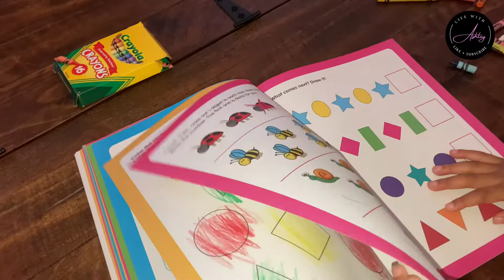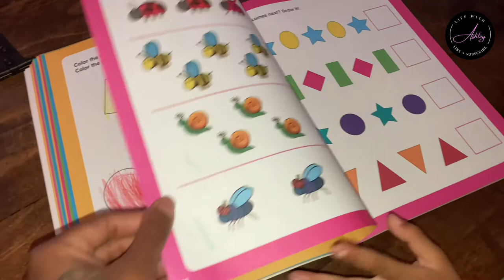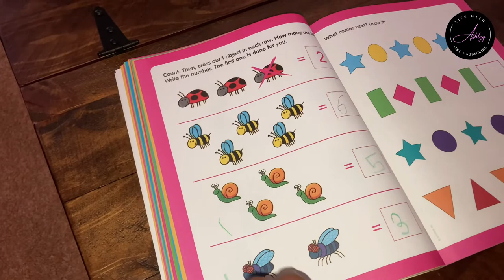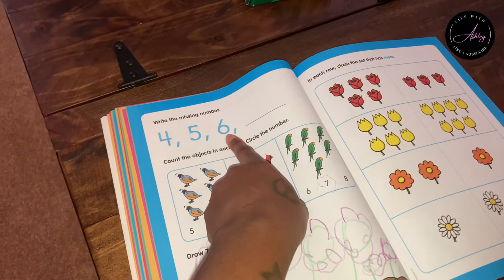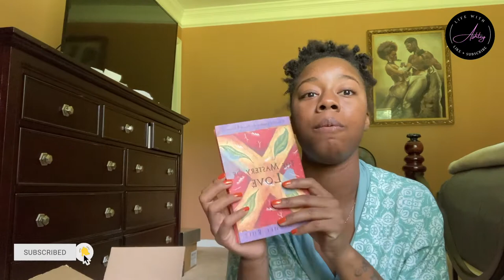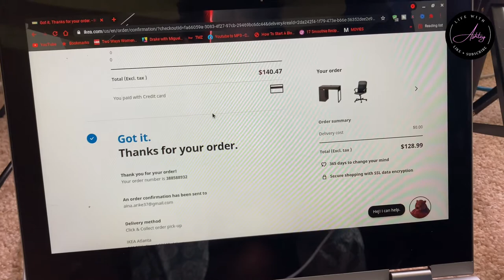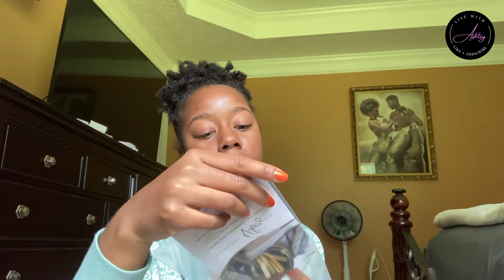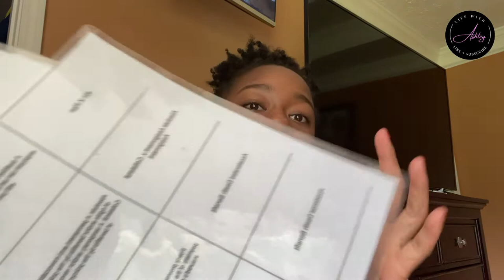ATL VLOG| Soccer Camp | IKEA Run | Amazon Unboxing | SoulVibesCo Review | Family Time & More 💕